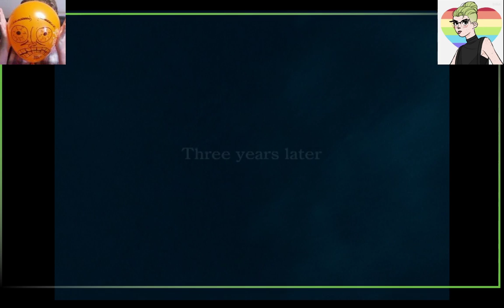Dirge of Cerberus: Final Fantasy VII with Nate and Link